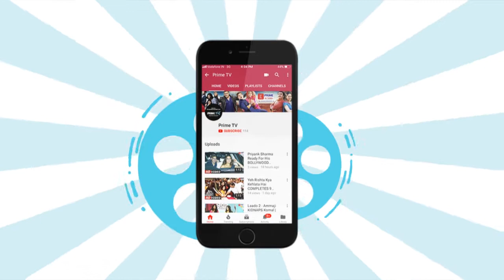Piya Albela: Pooja’s Find The KILLER Mission | Prime TV | EPN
In serial Piya Albela, Pooja is back in Vyas Mansion & she is on mission to find the real Killer of Mayank. Watch the video to know more.    Facebook